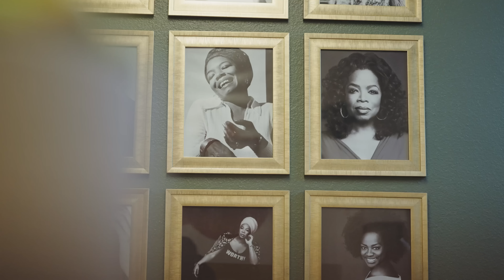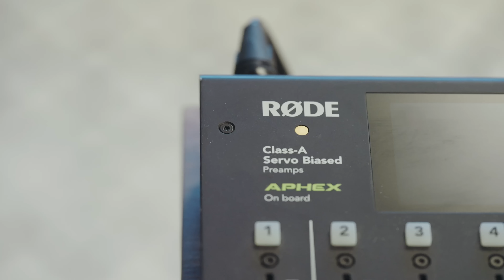Gave My Wife An Office *Tour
Welcome to Beleaf in Fatherhood, where we equip fathers, bring hope to mothers, and inspire children. We are a content creation house that specializes in family content!

Interested in making content like ours? to get an inside look at how we create, and our Amazon Production Equipment list for all the items we use to create our videos and photos!